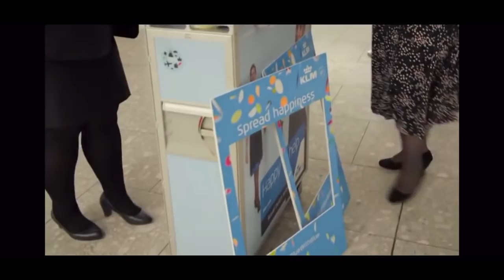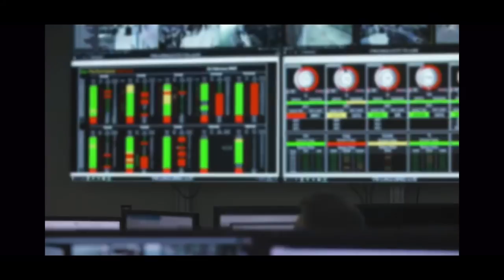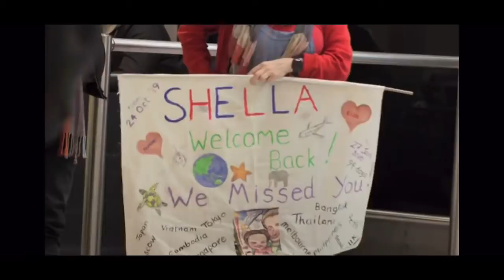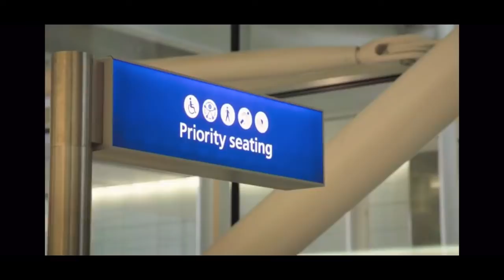Britain’s Busiest Airport, Season 6, Episode 3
The KLM team spreads some happiness on Blue Monday and an elderly woman wants to return home to the UK. All this, and more, in today’s episode.